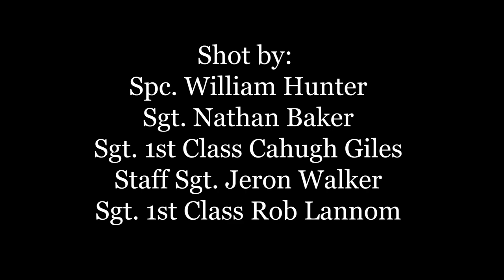African Lion 2021 - Artillery Night Fire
MOROCCO
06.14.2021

U.S. Army Soldiers with the Ellenwood-based Charlie Battery, 1st Battalion, 214th Field Artillery, 648th Maneuver Enhancement Brigade, Georgia Army National Guard, fire illumination and infrared munitions during exercise African Lion 2021 June 13, 2021 in Tan Tan, Morocco. The artillery fire enabled nighttime maneuver of infantrymen with the Forsyth-based 2nd Battalion, 121st Infantry Regiment, 48th Infantry Brigade Combat Team, Georgia Army National Guard. African Lion 2021 is U.S. Africa Command's largest, premier, joint, annual exercise hosted by Morocco, Tunisia, and Senegal, 7-18 June. More than 7,000 participants from nine nations and NATO train together with a focus on enhancing readiness for U.S. and partner nation forces. African Lion 21 is a multi-domain, multi-component, and multinational exercise, which employs a full array of mission capabilities with the goal to strengthen interoperability among participants.

Film Credits: Video by Sgt. Jeron Walker

48th IBCT
AfricanLion
GA ARNG
648 MEB
214 FA
illum